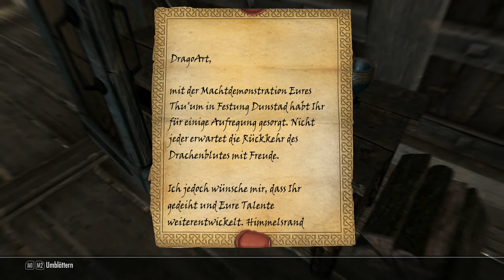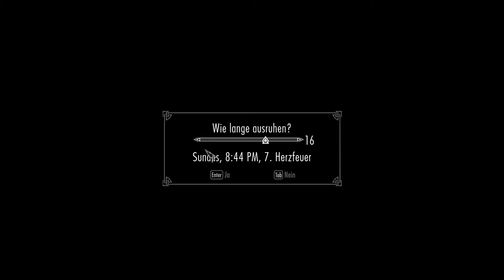Erst spielen, dann jagen – Let's Play Skyrim #057 [Deutsch] [HD]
Zunächst mal heißt es Inventar leeren und ein wenig mit Lucia spielen. Das muss einfach sein.
Danach geht es zurück in die Wildnis, wo wir Mzinchaleft finden, ein Ort voller Banditen...